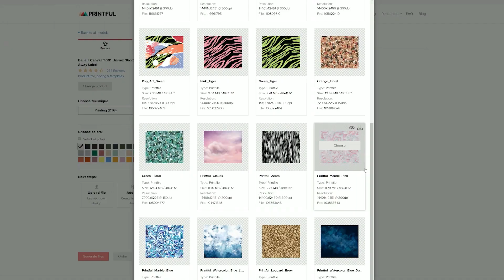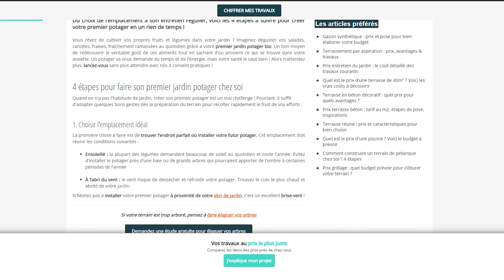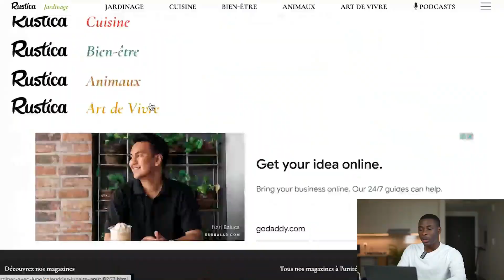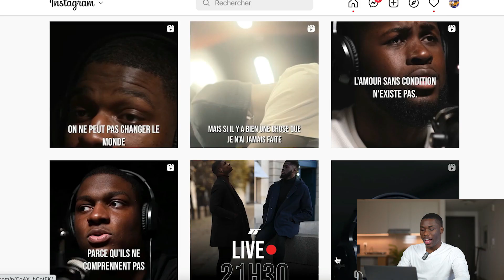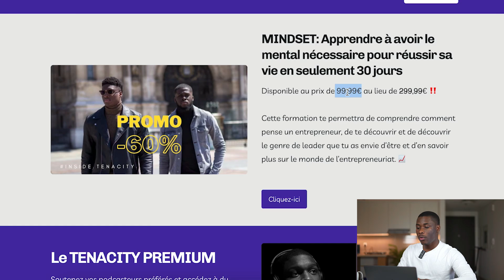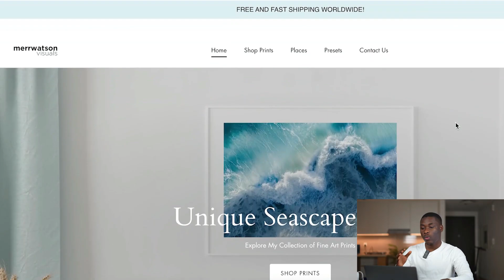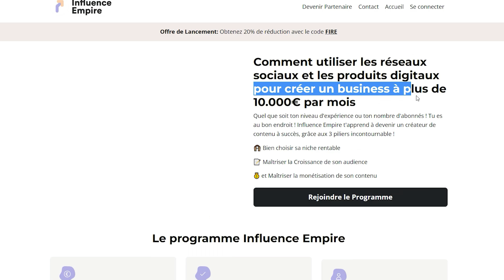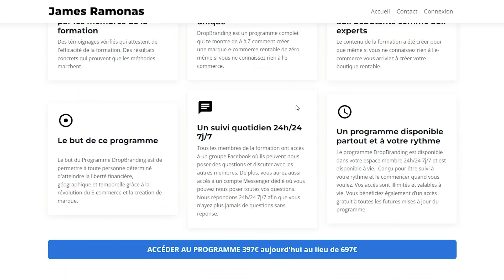7 Business que vous pouvez démarrer pendant la Récession 2022 (Sans Argent)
▶ Clique ici si tu souhaites créer un business e-commerce qui génère plus de 5000 euros par mois avant les 3 prochains mois.

▶ Clique ici pour obtenir Shopify, mon outil de création de site internet, à 1 euro par mois au lieu de 36 euros.

▶ Mon outil de recherche produits.

▶ Créer une boutique Shopify en 2 minutes grâce à l’IA.

▶ Mon fournisseur de produits.

▶ Créer une vidéo publicitaire UGC en 2 minutes grâce à l’IA.

▶ Commander une vidéo publicitaire de qualité.